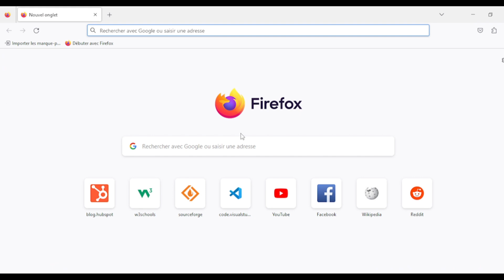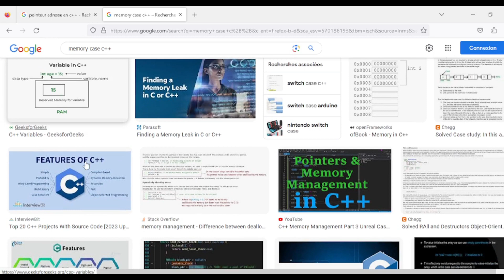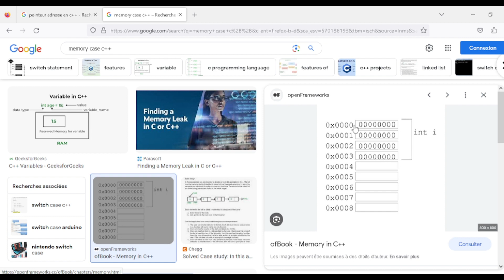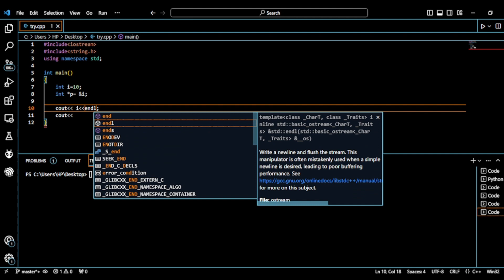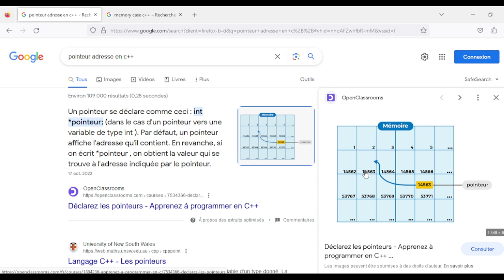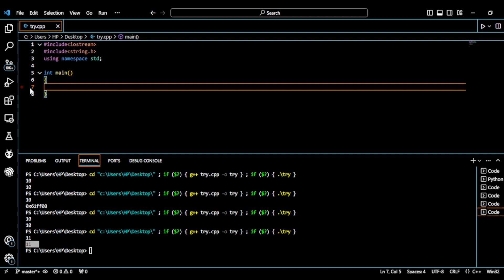8-C++ FOR EMBEDDED SYSTEMS: Address Pointers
هذا الفيديو يشرح المؤشرات في  لغة البرمجة ++C

النادي على مواقع التواصل الاجتماعي